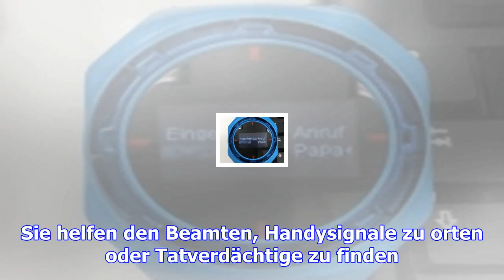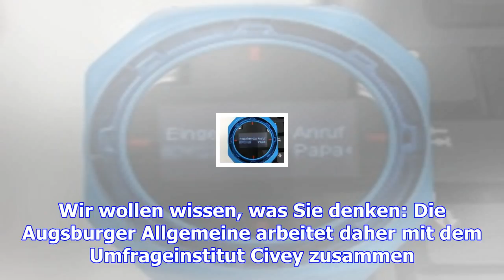Polizei soll mehr befugnisse zur terrorabwehr bekommen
Die Polizei soll durch eine Änderung des Polizeirechts mehr Befugnisse in der Terrorbekämpfung bekom...